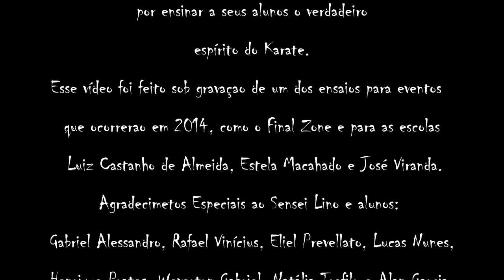trailer de apresentação tay li kun dojo